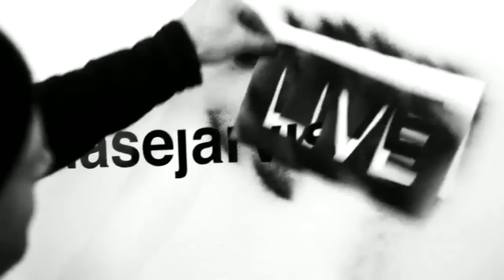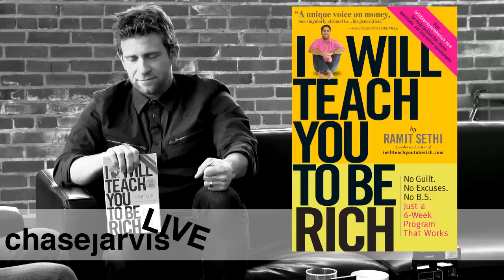Ramit Sethi | Chase Jarvis LIVE | ChaseJarvis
Chase welcomes business guru Ramit Sethi to The Garage to share his advice for what it takes to be successful as an artist.

Timestamps:
0:00 Chase Jarvis Live Intro
0:28 Introduction: Thanking Sponsors & Contest Winners
2:03 Welcoming Ramit Sethi
3:32 Ramit Sethi's Background
5:49 Understanding the Other Person
8:16 Topics That Will be Covered + Ask Questions!
10:15 Ramit's Book: I Will Teach You To Be Rich
11:30 Barriers for Artists - Being a Sellout & Overfocused
13:51 Value of Understanding Your Customer
16:10 Photographers Wants and Fears
17:46 Mistakes Photographers Make: Miscommunicating
Their Work, Appealing to Everyone & Price
23:27 Techniques to Better Understand Your Clients
27:23 Be Confident and Truthful in Your Work
33:18 Briefcase Technique: Be Prepared, Ask Questions & Make Suggestions
37:30 Briefcase Technique v2: 30/60/90-Day Plan
38:41 Get the Client to Do the Most Talking
40:36 Spend More Time Asking Questions
41:42 Ask Questions at CJLive
42:44 How to Gain Initial Clients
45:50 How to Transition From a 9-5: Prioritize, Balance, and Hard Work
49:57 Ramit's Time Clinic for Time Management
50:57 Should you be a jack of all trades while in a small market?
55:12 Site Traffic: How do you turn views into sales?
58:58 Roles of the Creative and the Communicator
1:02:25 Increase the Value of Your Work
1:07:27 "Oneitis", Being Obsessed with One Prospect
1:09:04 Chris' First Gig and a Gig He Bombed
1:12:48 How to Ask for a Raise
1:15:45 How do I figure out my rate?
1:22:02 Working for Free
1:26:07 Giveaway Winners
1:27:58 Thank you to Ramit & Wrap Up
1:28:31 Outro